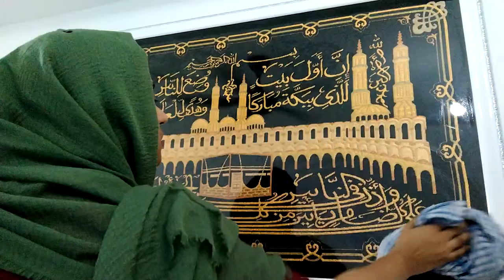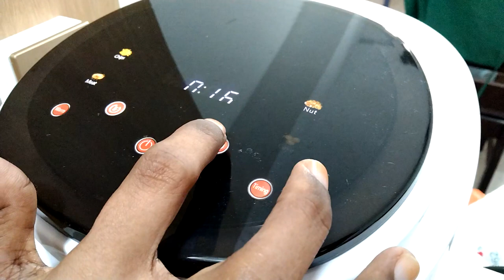Day In My Life |Healthy Banana Oat Cake |Tamil Vlog |Rosena & Anisa Vlogs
Today vlog I am sharing day in my life where today my day start with baking a healthy banana oat cake for evening snacks. Many people think that we cannot bake a cake without using sugar and flour, but this cake recipe made with oat and banana. We can substitute the sugar by using banana as a natural sweet agent and replace flour with oats . We can consume this cake especially to whom are following diet regime and diabetic patients who are craving for sweets.

After baking a cake, I started to clean my house for coming Bakrid Eid  as first preparation and before sleep , I was mixing a henna with tea leaves water and lime water to use for hand .

So, lets watch day in my life and how I made a healthy banana oat cake.